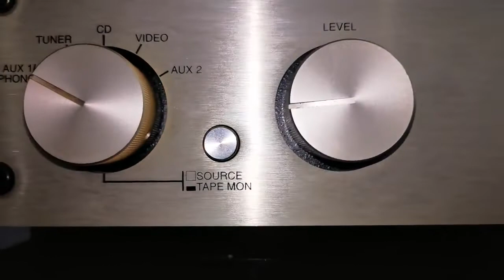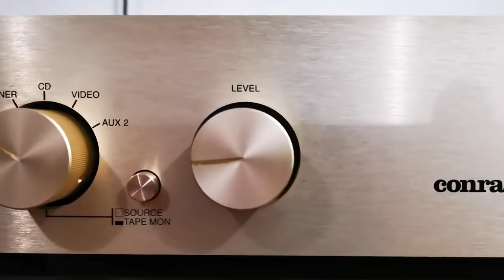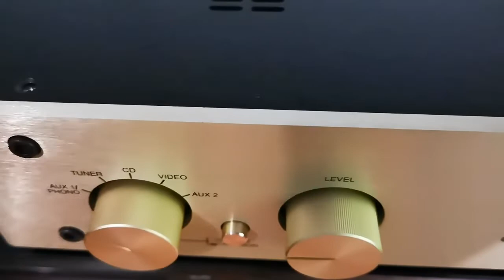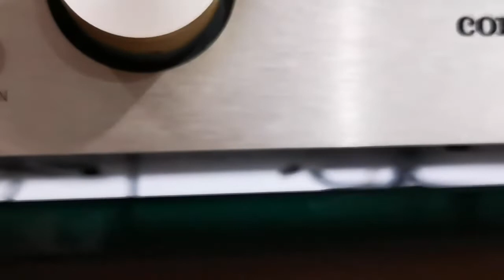Conrad Johnson PV10AL Tube Preamplifier (2002) ***SOLD***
AVAILABLE FOR PURCHASE ON THE FOLLOWING SITES: ***SOLD***